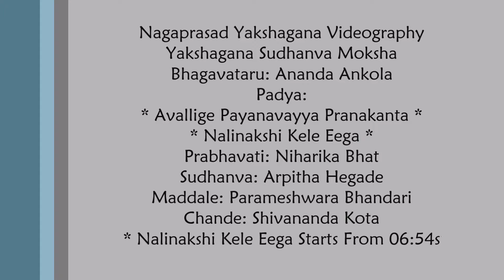Yakshagana-Sudhanva Moksha, Niharika Bhat-Prabhavati, Arpitha Hegde-Sudhanva, ಆನಂದ ಅಂಕೋಲ-ಪದ್ಯ (HD)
Nagaprasad Yakshagana Videography

Prasanga: Sudhanva Moksha (Sudhanvaarjuna)
@Sri Balamuri Mahaganapati Temple, Bommanahalli-Bangalore
Bhagavataru: Ananda Ankola
Padya: *Avallige Payanavayya Pranakanta & Nalinaakshi Kele Eega.
Prabhavati: Niharika Bhat
Sudhanva: Arpitha Hegde
Maddale: Parameshwara Bhandari
Chande: Shivananda Kota

* Nalinaakshi Kele Eega. Starts From 6:54s